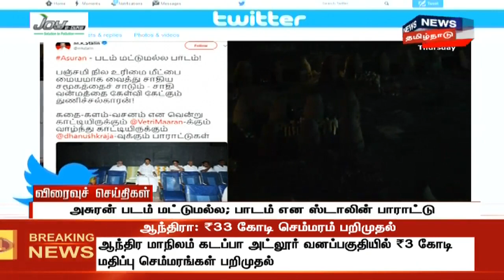சிறப்பு அந்தஸ்தை ரத்து செய்ததால் காஷ்மீரை இழந்துவிட்டோமா ? - மோடி கேள்வி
சிறப்பு அந்தஸ்தை ரத்து செய்ததால் காஷ்மீரை இழந்துவிட்டோமா ? - மோடி கேள்வி | Express18 News | எக்ஸ்பிரஸ் 18 நியூஸ் | News18 Tamilnadu | 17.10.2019